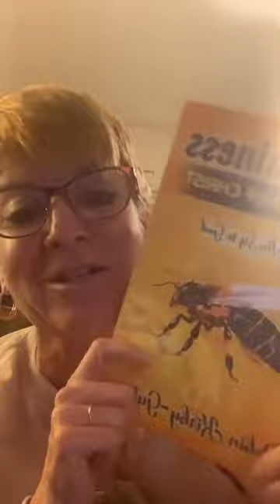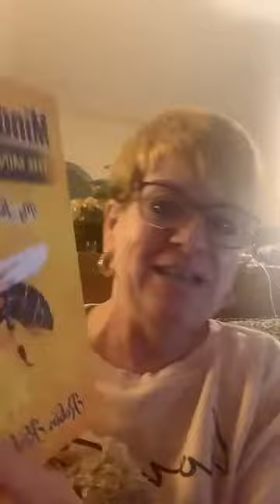INTENSITY AND COMMITMENT!